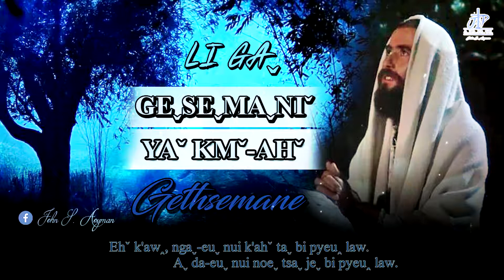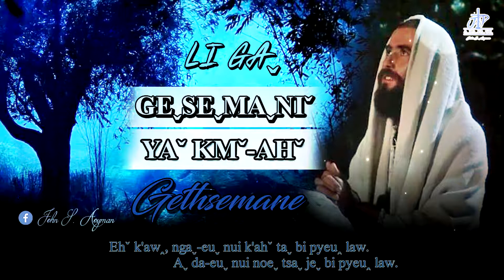เพลงคริสเตียนอาข่า-Geˬseˬmaˬniˇ Yaˇ kmˇ-ahˇ - Li gaˬ | Akha Easter Song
► Aˬ Kaˬ Zaˬ Guˬ Channel